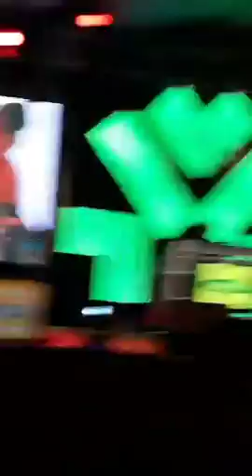Ziza Bafana performing at MTN End of year staff Party